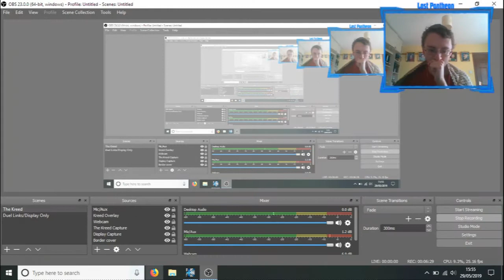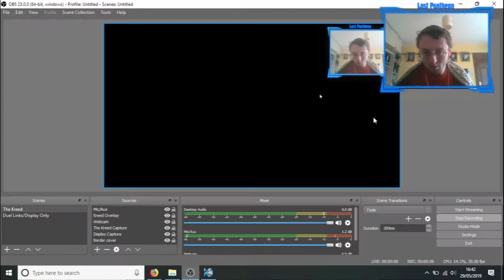Offline Multiplayer With Bots! [Let's Play Kreed]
Welcome back to my Let’s Play of Kreed for PC.
In this episode we see the Offline multiplayer of Kreed, where you can fight offline bots in a multitude of arenas.